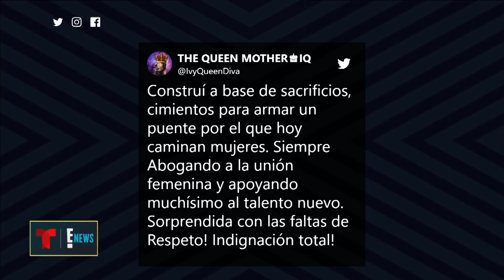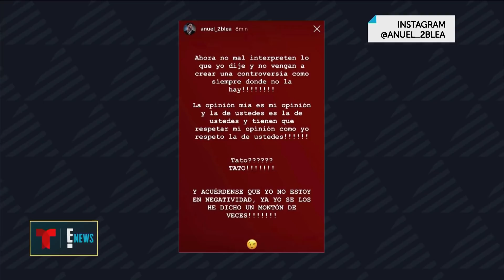Anuel AA vs. Ivy Queen, ¿Quién es la reina del reguetón? | Latinx Now! | Entretenimiento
Latinx Now! Ivy Queen quien es considerada la máxima exponente de ese género musical no tardó en responder. En Latinx Now! analizamos este suceso que ha llevado a varios artistas a apoyar a la artista puertorriqueña.